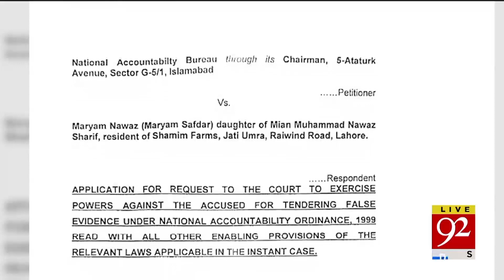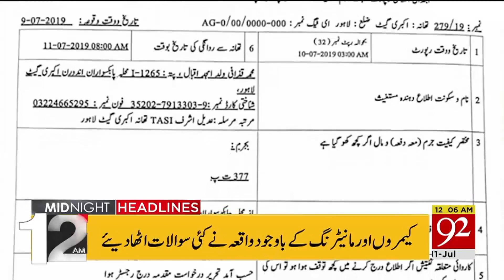Headlines | 12 AM | 11 July 2019 | 92NewsHD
Mureed Abbas Murder: Police forms five-member committee for probe